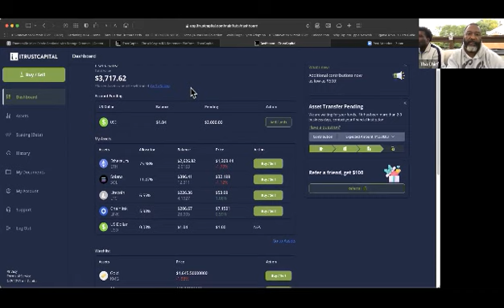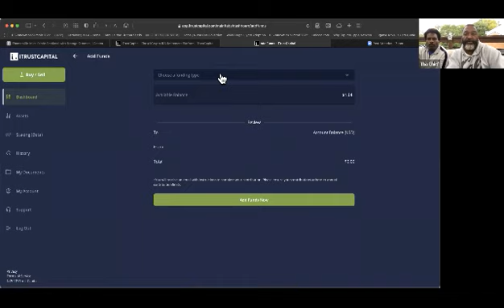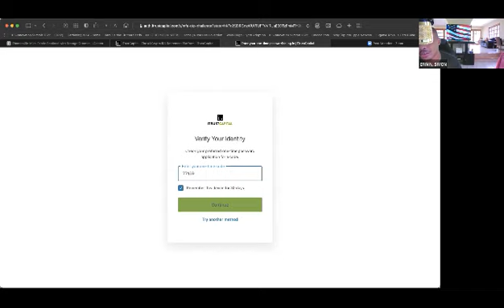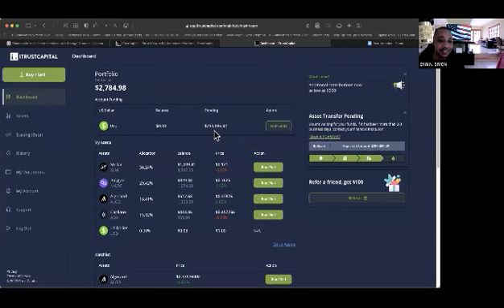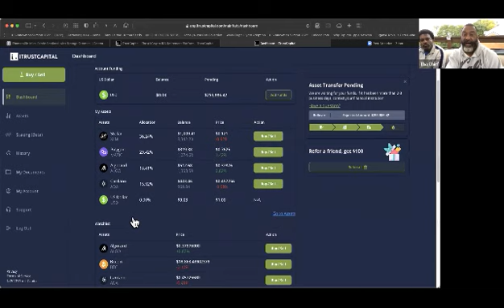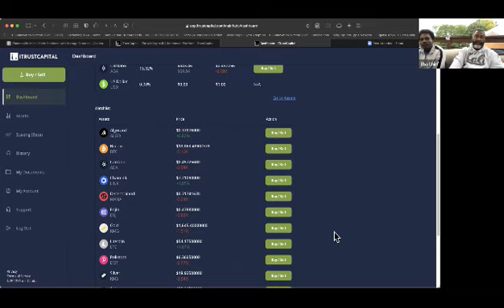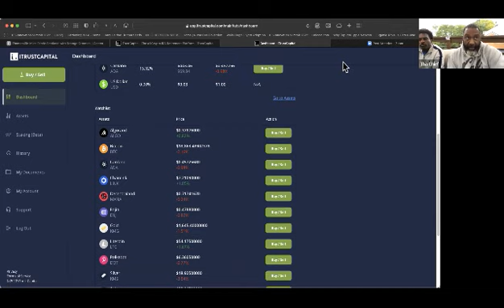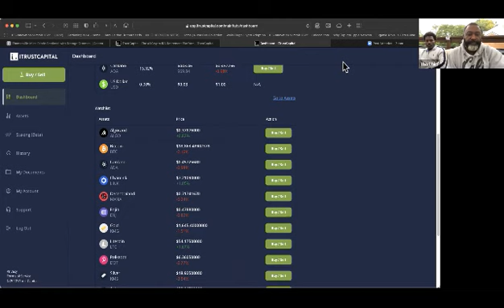Assets & Arbitrage Ep 40 iTrust Capital ft Tha Chief & R McCloud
Information about iTrust Capital and its utility for investors. Featuring P. Grisby & R. McCloud